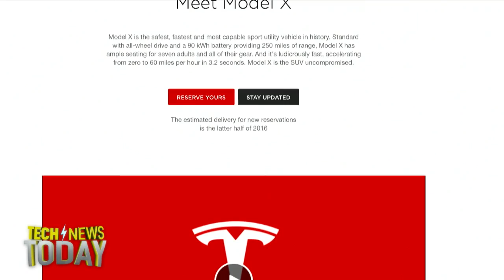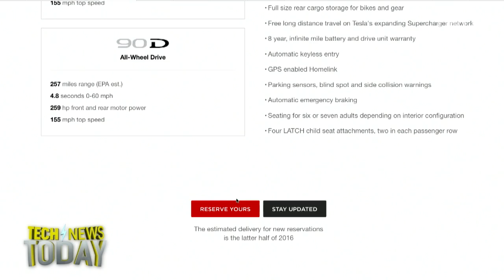Tesla's Bio Defense Mode: Tech News Today 1356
Tesla Motors CEO Elon Musk last night unveiled the company’s Model X sport utility vehicle at its Fremont, California, Factory. The new all-electric vehicle seats 7, has rear falcon-wing doors that open even next to another car and which use a new sonar technology that goes through metal to avoid touching a low ceiling in a garage. Musk claimed the SUV to be the fastest and safest SUV ever, going from zero to 60 in 3.2 seconds and scoring roughly twice as high on safety tests than the second safest SUV. He also emphasized sophisticated air filtering, including a Bio Defense Mode button, which turns the entire car into a giant gas mask for its occupants. The price of the Model X is expected to be roughly $75k to as high as $144,000 for a fully loaded Signature version.